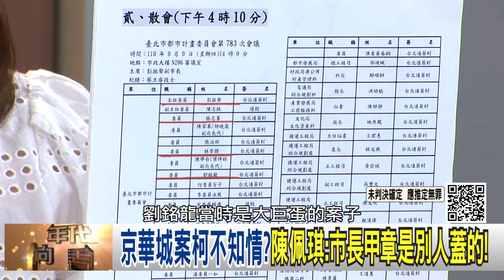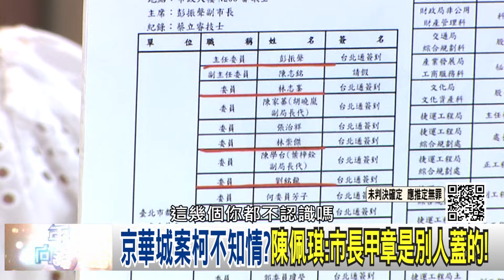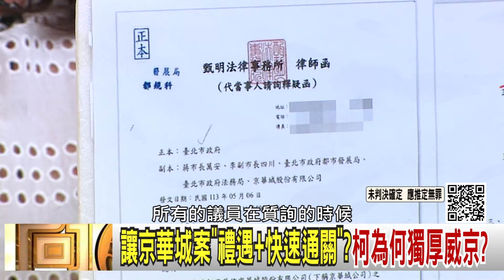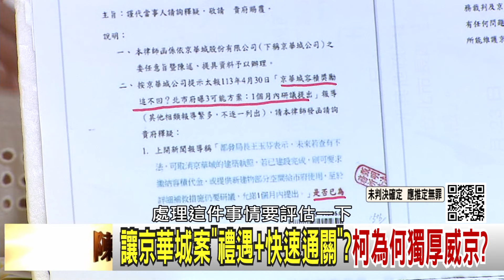精彩片段》許淑華:柯文哲 貪得無厭...【年代向錢看】2024.09.10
下載【年代電視】APP：
iOS平台：